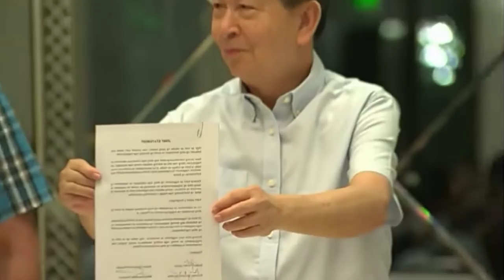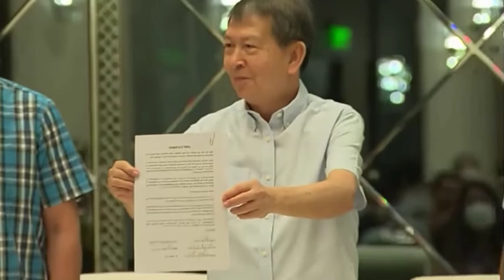Leni Robredo, pinapa atras si ISKO MORENO, PING LACSON at NORBERTO GONZALEZ sa pagtakbo pagkapangulo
Pinapa atras ni leni robredo ang kanyang tatlong kalaban sa pagka kandidatora ng pagka pangulo ngayong 2022, at isko moreno, nanawagan kay leni rebredo.